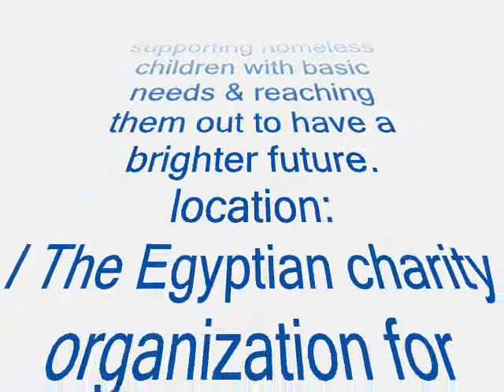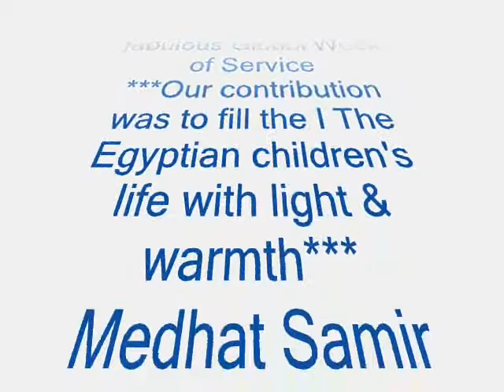Global Week of service at Hilton Cairo Zamalek Residences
Believing in the importance to contribute effectively to our community, we have set ourselves to coordinate exciting activities in celebration of HWW week of service

We've dealt with I The Egyptian local charity organization that cares for homeless children.
we visited them in their charity in 6th of October city & prepared a variety of cheerful activities to give them hope & draw a big smile on their faces. The week includes:1st day was the opening party with Muppet show, face painting & dancing, while the 2nd day focused on personal hygiene in addition to supporting the children with basic hygienic items, the 3rd day was the barbeque day when children was taught how to make a sandwich in a cooking session facilitated by our executive chef. Regarding the 4th day, it  includes a set of energetic exercises, fun games and competitions. The last day was the educational day when we've supported the children with their basic stationary needs.

** The blue energy energetic team have interacted genuinely with the children that left a great impact on them till the end day when we promised them to repeat our visit & assist them with all possible ways.